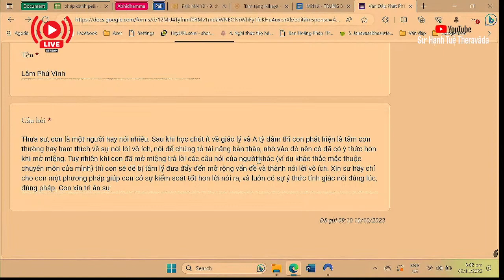2291. Kiểm soát lời nói ra